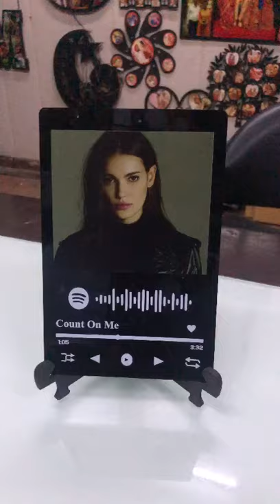Spotify music plaque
To Order

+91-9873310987